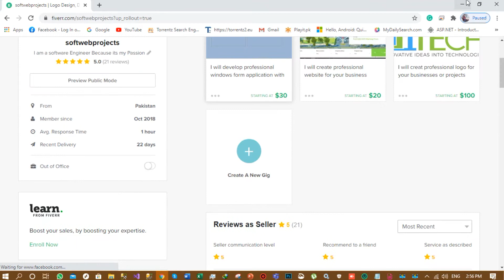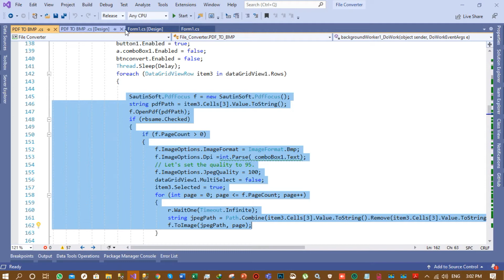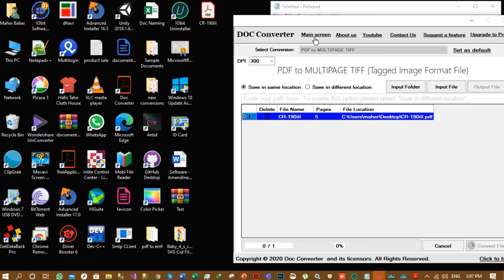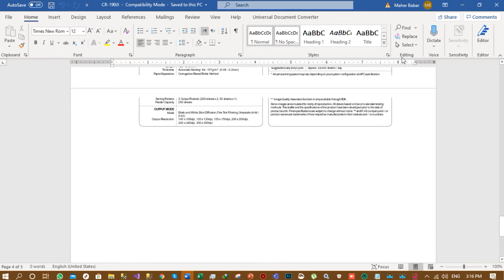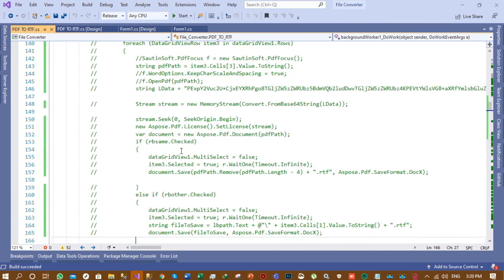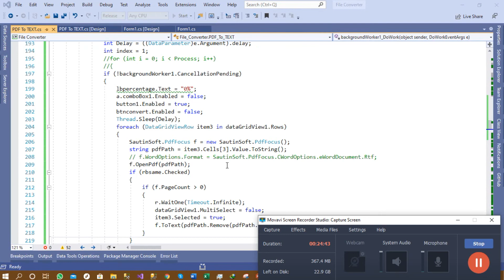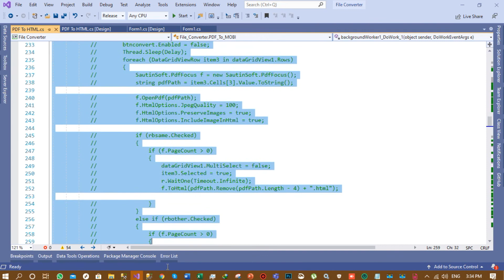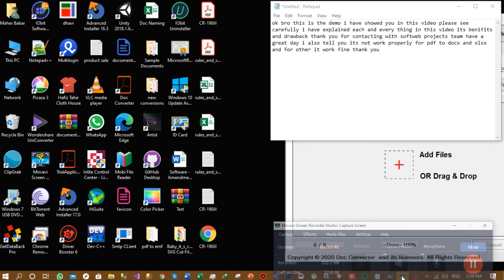File Converter| Document Converter| Image Converter |Pdf Converter| Batch File Converter|ebub msg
​To develop any type of software website and mobile app contact with Softweb projects because we will provide the best solution for your business.

        OR
contact on Whatsapp-: 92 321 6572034

I have created given systems for File/Documents Converter having the given functionalities

It will convert pdf to

BMP
CSV
DOC
DOCX
EMF
EPUB
EXIF
GIF
HTML
JPEG
JPG
MULTIPAGE TIFF
MULTIPAGE TIF
ODT
PDF/A-1B
PNG
PPT
PPTX
RTF
SINGLEPAGE TIFF
SINGLEPAGE TIF
SVG
TXT
WMF
XLS
XLSX
XML
XPS
and

BMP To PDF
CSV To PDF​
DOC To PDF​ ​
DOCX To PDF​ ​
EMF To PDF​ ​
EPUB To PDF​ ​
EXIF To PDF​ ​
GIF  To PDF​ ​
HTML To PDF​ ​
MULTIPAGE TIFF To PDF​ ​
MULTIPAGE TIF To PDF​ ​
ODT To PDF​ ​
PDF/A-1B To PDF​ ​
PPTX  To PDF​ ​
RTF To PDF​ ​
SINGLE PAGE TIFF To PDF​ ​
SINGLE PAGE TIF To PDF​ ​
SVG To PDF​ ​
TXT  To PDF​ ​
WMF To PDF​ ​
XLS To PDF​ ​
XLSX To PDF​ ​
XML To PDF​ ​
XPS To PDF​ ​
also contain the given Conversions

EML to PDF
HTML to pdf
MSG to PDF
png to jpg
jpg to icon
ico to jpg
all image format conversions
in short, all types of conversion software develop here

this software was developed by using the given platform